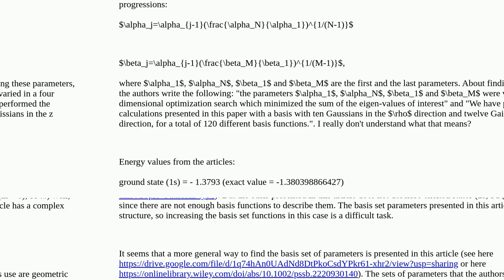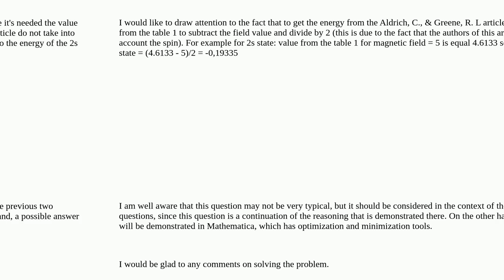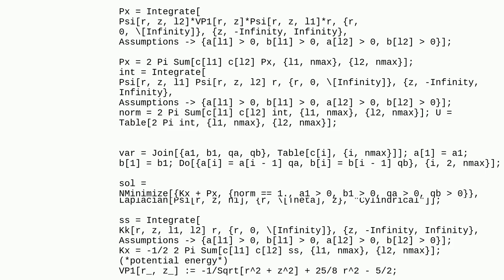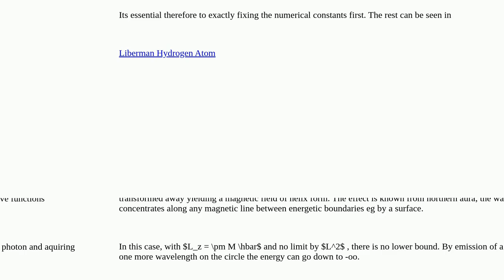Optimal basis set of Gaussian functions for describing a quantum system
A special thanks goes out to the community

  eigenvalues calculus-and-analysis matrix numerics mathematical-optimization